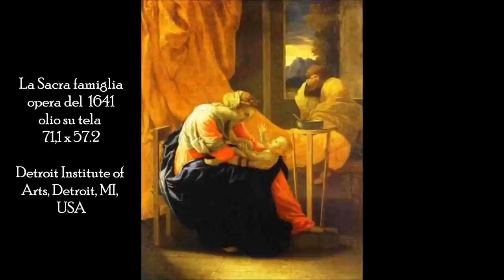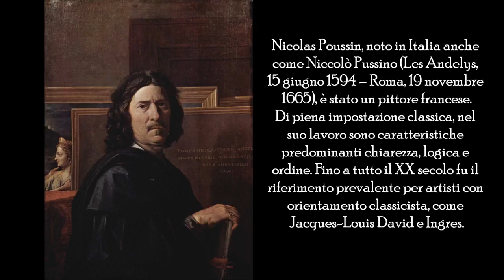Storia dell'arte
Ciao a tutti, ho realizzato questo nuovo video dedicato alle opere del maestro Nicolas Poussin, noto in Italia anche come Niccolò Pussino (Les Andelys, 15 giugno 1594 – Roma, 19 novembre.

Las cuatro estaciones de Nicolas Poussin, 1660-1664. Museo del Louvre, París.

Par Pascale Lismonde et Josette Colin. Émission diffusée pour la première fois sur France Culture le 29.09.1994. Intervenants : - Alain Mérot (historien d'art, professeur de l'histoire.

recorded on April 27, 2014 Moving Image Archive Serge de Muller.